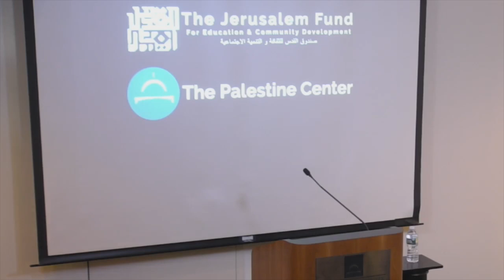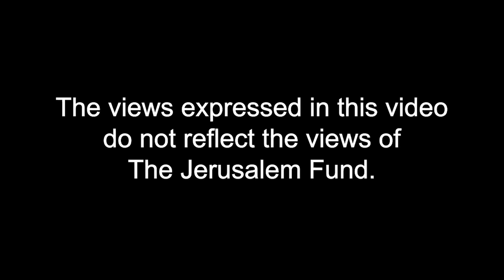Book talk: "Blind Spot: America and the Palestinians, from Balfour to Trump"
Author Khaled Elgindy presents his new book which discusses a critical political history of US-Palestinian relations.